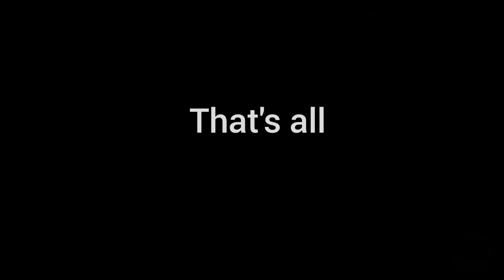Dantoy (Siquijor Viners) vs Jemar II (Maasim Tambay Viners) [Acting Moments]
Credits to:
                   Siquijor Viners &
                   Maasim Tambay Viners